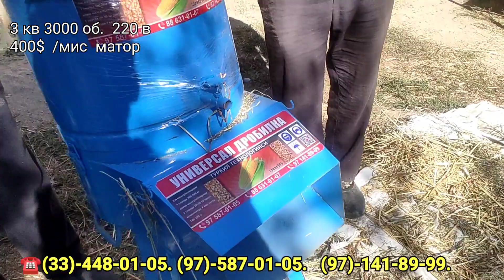4 февраля 2024 г.